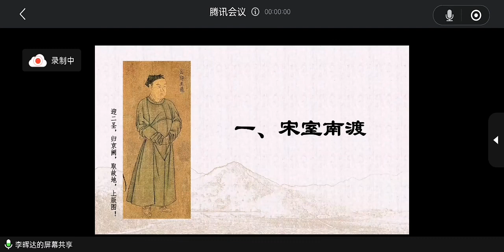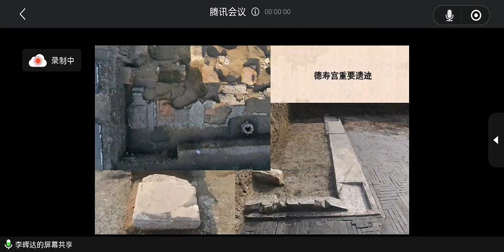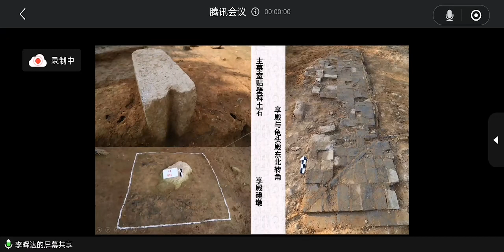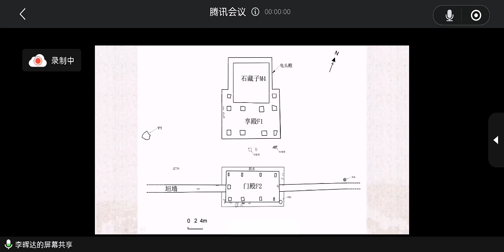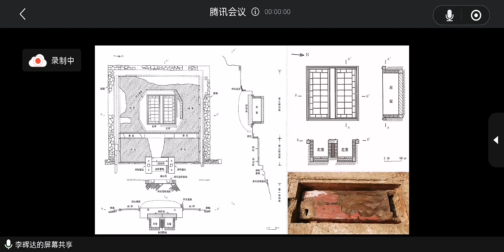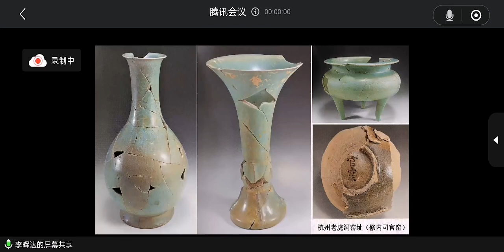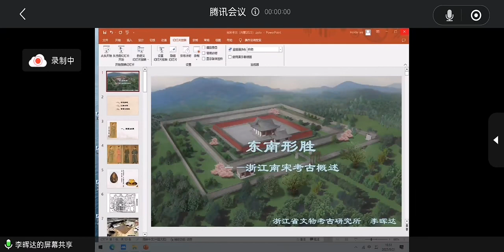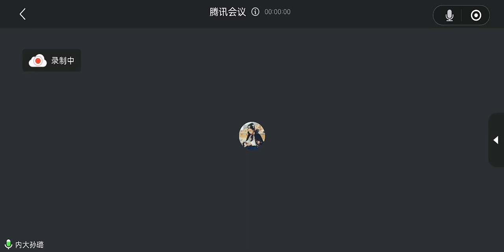东南形胜：浙江南宋考古概述